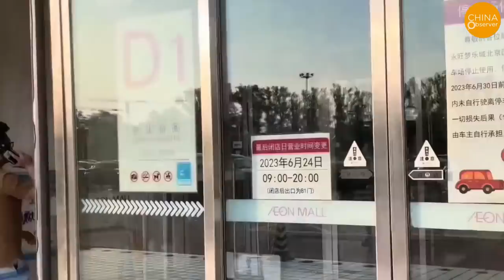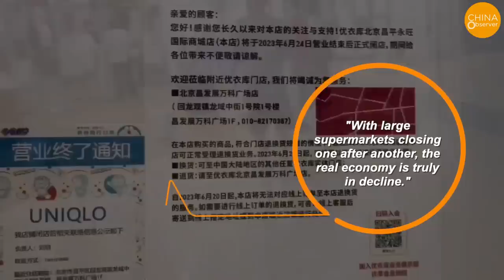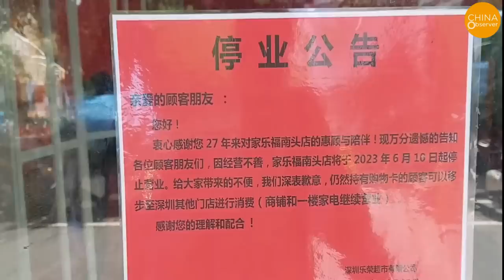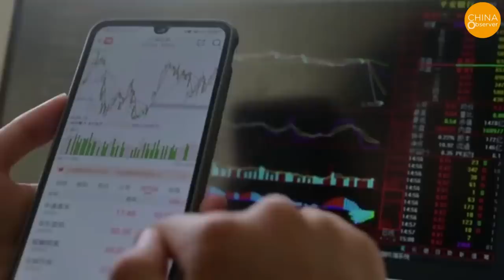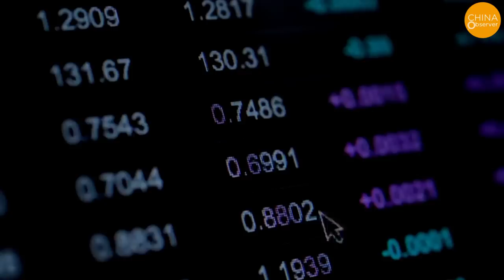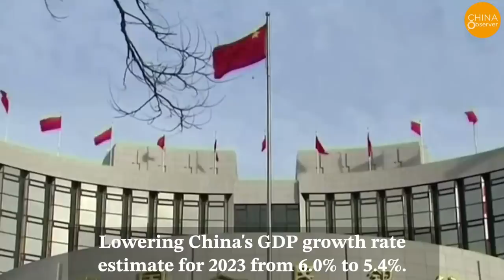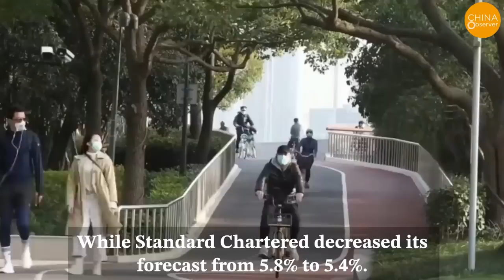Shanghai & Beijing Are All Doomed?Physical Stores & Large Supermarkets Are Closing One After Another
The wave of closures is not only affecting small brick-and-mortar stores. Recently, a number of large, established supermarkets in Beijing, Shenzhen, Suzhou, Fuzhou, and other cities have not been spared.
In the wave of supermarket closures in mainland China, Carrefour is also included. Carrefour China has been gradually closing stores over the past one to two years. On June 10th, the first Carrefour store in Shenzhen and the second in China ceased operation. This 27-year-old store located in the Nantou area of Nanshan has been a mainstay.
In addition to the bleak business of offline physical stores, China's online consumption has also declined significantly.